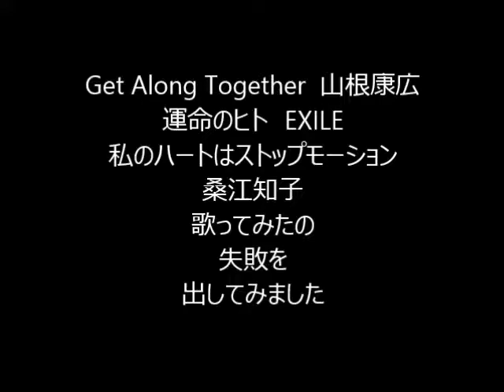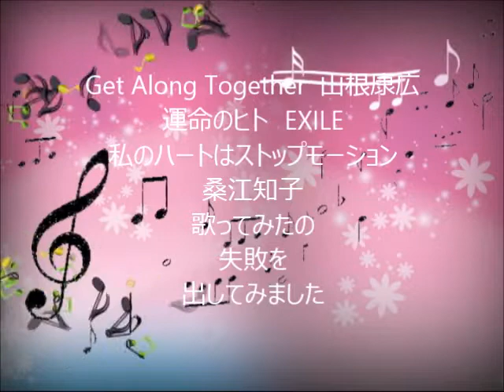山根康広／Get Along Together EXILE／運命のヒト 桑江知子／私のハートはストップモーション 「歌ってみた」のNG音源集 1/13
全部で１３タイトルあります。何か動いている動画をという事でなみおさんにお願いしました所、即興で作成頂きました。お忙しい所、沢山有難うございます。
約２年と半年のもの間「歌ってみました」を出し続けてきました。最初Youtubeは"友達と歌ったカラオケの共有音源置き場"として利用していました。今で言う「クラウド」です。人に聴いて貰えるという意識(認識）が全くなく、ベラベラお喋りしている音源をどんどんアップしていました。何時しか通りすがりの方から「声が素敵ですね」と時々褒めていただけるようになり、嬉しくなり次第にテンションも上がっていきました。すると、欲が出てしまい、音はずれや声がひっくり返ってしまっている音源など気になってしまい、アップ寸前で取りやめて、歌い直しに行った事もありました。日頃車に乗る機会や大声出して歌える環境にないので、有難くもリクエストを頂いた時などは、頭の中で覚えて頭の中で歌って、カラオケボックスで友達と一発録りしていました。ここでは声を褒めて頂ける事はあっても歌唱を褒めて頂ける事はあまりありませんでした。自分でも歌唱はダメだと思っています。
「歌ってみました」を出されている方の中には「納得いく音源録れるまで何十回も録音している」という方もいてびっくりしました。そこまではいかないとしても、何時しかヒトカラに通い、数テイク録って、その中からマシなものをアップする「セレクト」という作業をするようになりました。

カラオケに行って「歌ってみました」音源を録られる方は、歌ってみて「これは自分に合っていない」「失敗した」と感じてお蔵入りされてる音源たちがあると思います。私は１回限りしか歌わない曲がかなりあります。それは声の音域が狭いからです。曲の覚えも段々悪くなってきて、レパートリーも尽きました。今年に入り、時間的制約や喉の調子が悪く、カラオケに行ってじっくり何テイクも録る事が出来なくなってしまいました。

そこで「歌ってみました」ではなく「出してみました」の精神で、以前カラオケBOXで流し録りしていた頃の、音はずれやひくり返ったり満載の音源、それも友達とベラベラ喋っている音源の中でお蔵入りになった音源をハードディスクを漁り、なんとか聴くに堪えるかな？と思える音源を短編で、クロスフェード編集してアップする事にしました。

自分で音はずれや声がひっくり返って高音出ないと思っても、自分が思ってる程に聴いて下さる方は気にしていないこともわかりました(元々下手というのもあるかもですが）

お聞き苦しい部分満載です(自分でも認めます）最後まで聴いてくださる方はまずいないと思いますが、一部でも聴いてくださってなんらかの反応（高ポチ、低ポチ）でもしていただけると嬉しいです。何時も聴いて下さっている方、そして通りすがりの方、感謝いたします。YUUKI

１.Get Along Together/山根康広（1993年1月21日）
２.運命のヒト/EXILE（2004年5月12日）
３.私のハートはストップモーション/桑江知子（1979年1月25日）